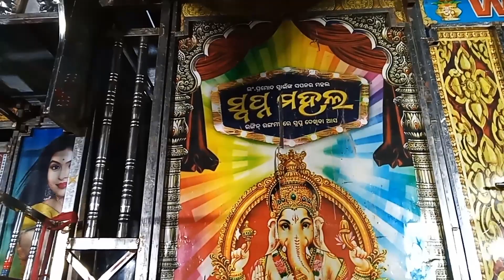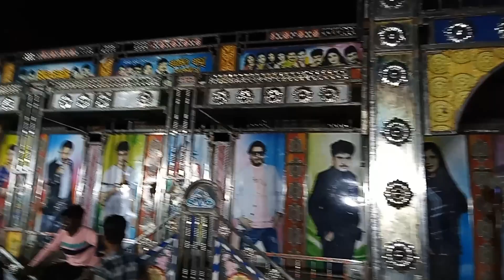ଆସନ୍ତୁ ଦେଖିବା HINJILICUT ମନ୍ଦିର ପ୍ରତିଷ୍ଠା BREAK DANCE ବସିବା || LIFESTYLE VLOG